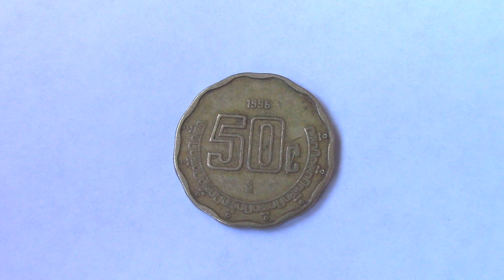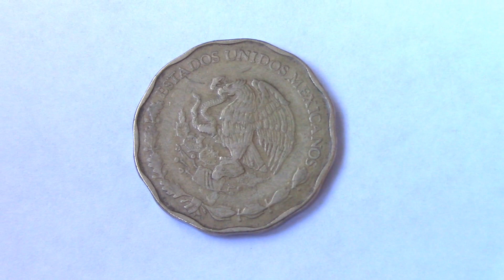Mexican 50 cents coin 1996